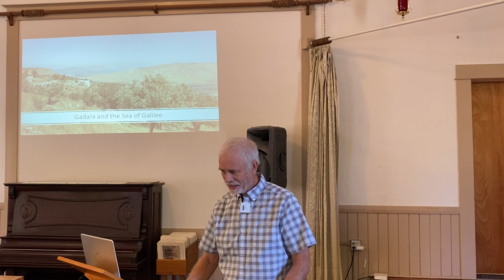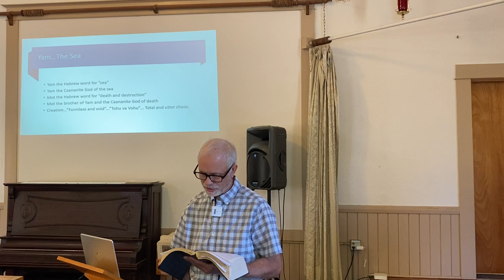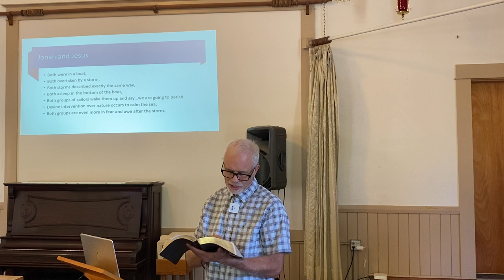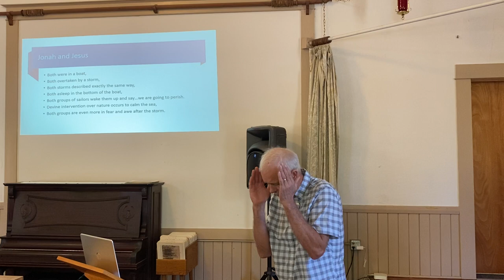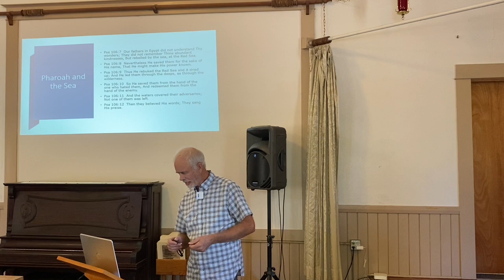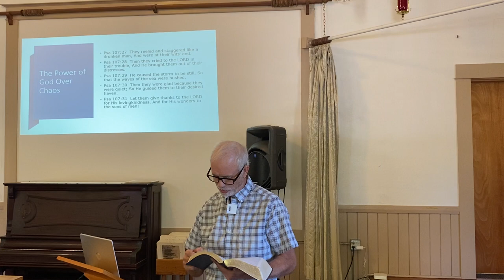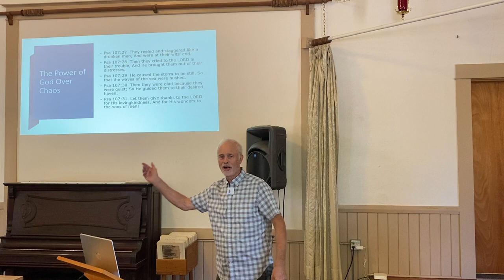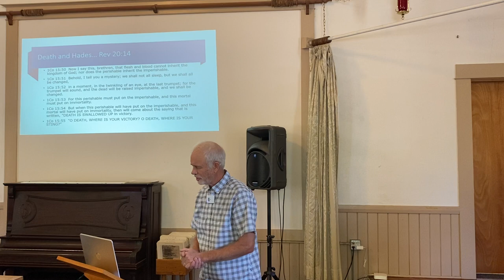Storms and Demons (Mark 4:35-41, Mark 5: 1-20)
Sunday Message by Dale Robinson
10/16/2022